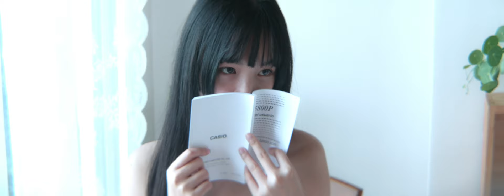Cinematic Portrait Video - Tong | Panasonic GH5 [6K]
20200628 - Tong @ Nikko Room [6K]
Camera : GH5
Len Set
Single Focus : SLR Magic
Anamorphic Len  :  Proskar ANAMORPHIC 16 2X ISHICO
Taking Len : Helios 44-2 58mm F2
Shoot and cut : Saki Studio
Location : Nikko Room
Model  : Tong bunny
Song : SHE IS SUMMER「CALL ME IN YOUR SUMMER」